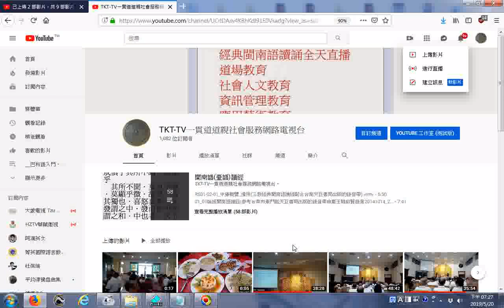20190520TKTTV道場影片